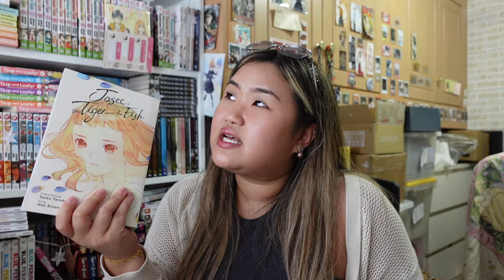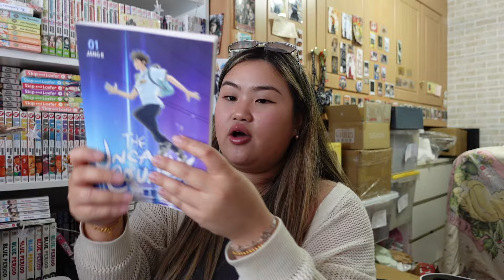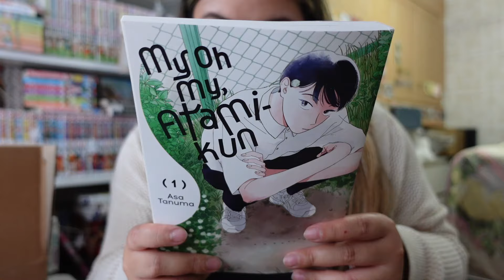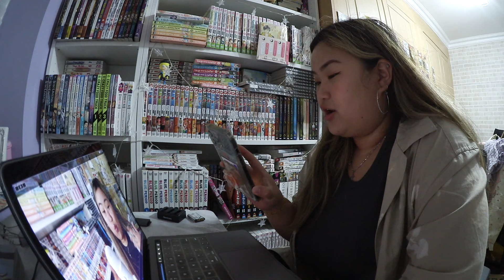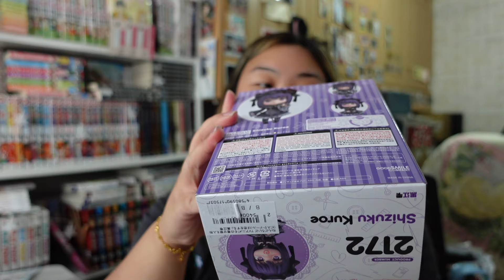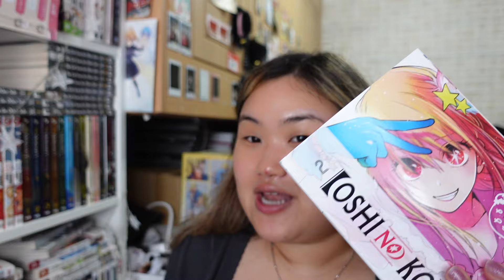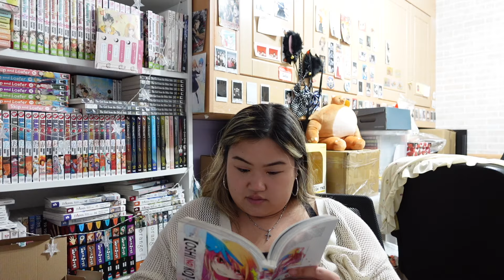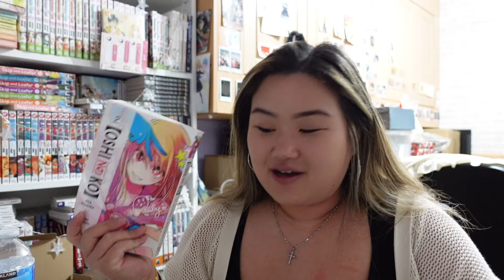an OTAKU chasing the weekends 🧸🍥🍡 manga and amiami haul, kawaii nails, Obsessed with Oshi no Ko ✧˚｡⋆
Hi Hi,
Welcome to a whole month of Himeka's life! It's a busy one.
on the weekdays your gyal is just a typical office lady and on the weekends that's where the Otaku life begins.

Love,
Tiffs

Links to manga mentioned:

Amazon UK
Amazon US

Amazon UK
Amazon US

Timestamps:
00:00 - Review & Manga Haul
20:42 - Amiami Haul ✨
31:34 - Doing my Bday nails
33:47 - Oshi No Ko OBSESSSED!